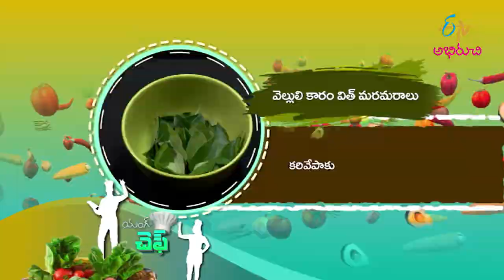Velluli Karam With Marmaraalu| వెల్లుల్లి కారం తో మరమరాల స్నాక్స్|Young Chef | 2nd September 2021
వెల్లుల్లి కారం తో మరమరాల స్నాక్స్

Velluli Karam with Maramaralu is a spicy recipe in which roasted puffed rice is mixed with spicy garlic and red chilli powder, fried groundnuts, sev and other essential spices.